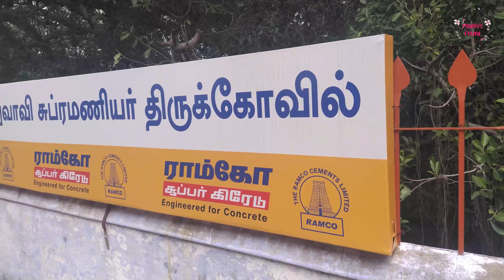Anuvavi Subramaniyar Temple in Coimbatore | Anaikatti places to visit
Anuvavi Temple in Coimbatore | அனுவாவி சுப்ரமணியர் கோவில் | Tourist Places in Coimbatore | Anaikatti | Preethis Frame

Anuvavi Subramaniyar Temple:
Address:
3R4X+RG4, Kanuvai, Coimbatore,

Hours: Closes 6PM